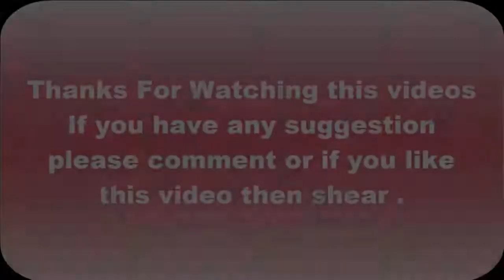Top varieties of flwerhorn fish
Types of Flowerhorn Fish

1.Kamfa Flowerhorn

2.Zhen Zhu or Pear Flowerhorn
The zhen zhu flowerhorn also is referred to as the pearl flowerhorn.

3.Golden Monkey
The golden monkey really is golden, as he's a very expensive fish.
 Few Others